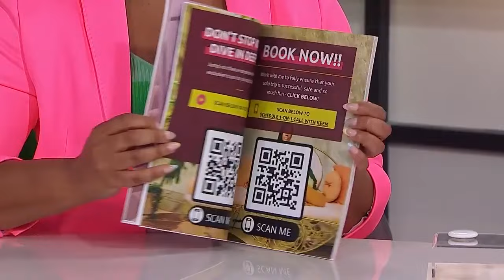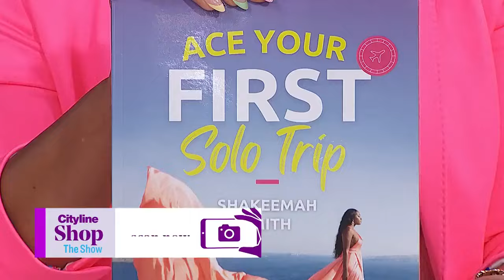How I stay safe while travelling solo as a woman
World traveler Shakeemah Smith is here with 4 safety tips for travelling on your own. "I want to turn a negative experience into a positive one."

Hotel Camera
Portable Mobile Hotspot